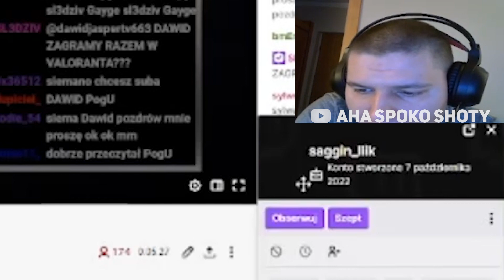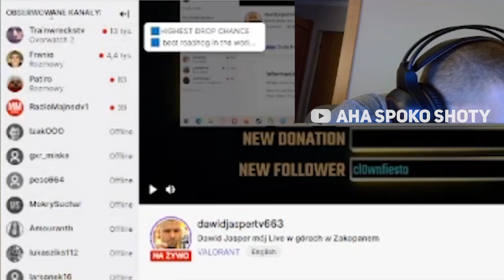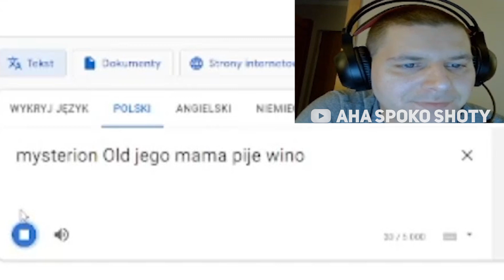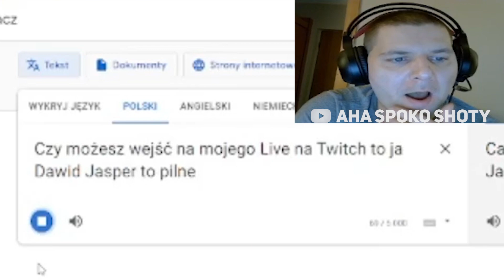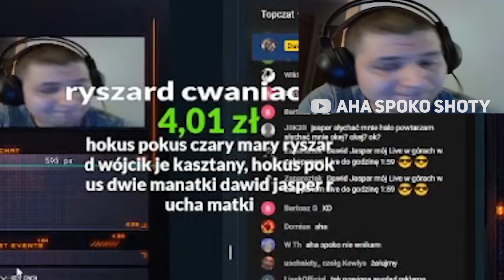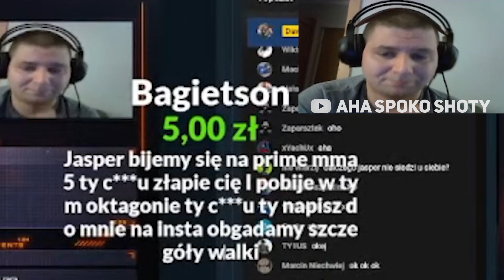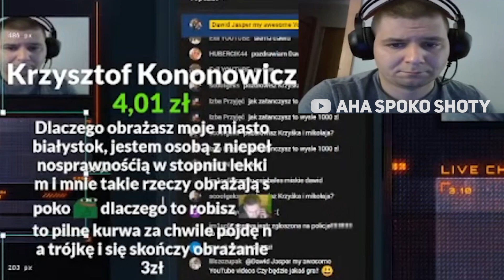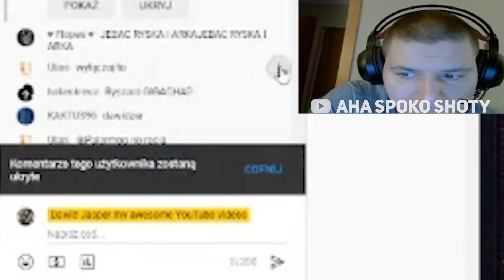DAWID JASPER - OSTATNI STREAM Z ZAKOPANEGO, RYSZARD LEAKUJE HOTEL, RAID DO MRDZINOLD, SKURCZ W PALCU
Źródło:
shot z dnia 29.10